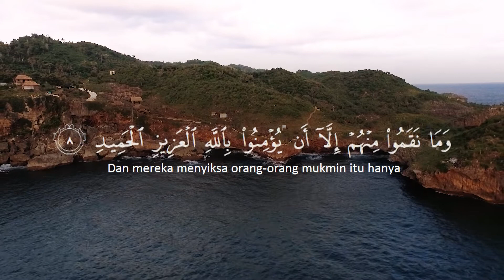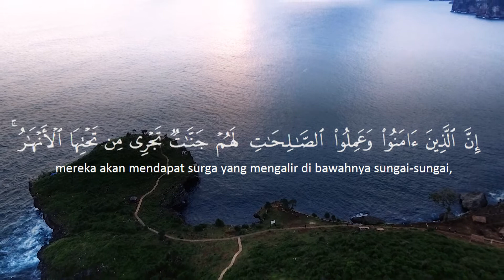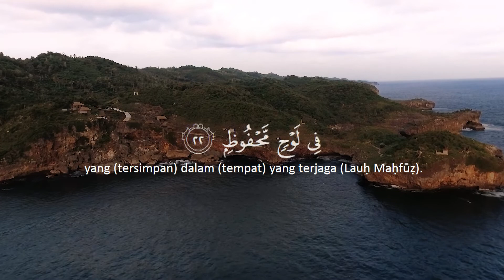Quran With Beautiful Scenery || Surat Al-Buruj || Faris Abbad